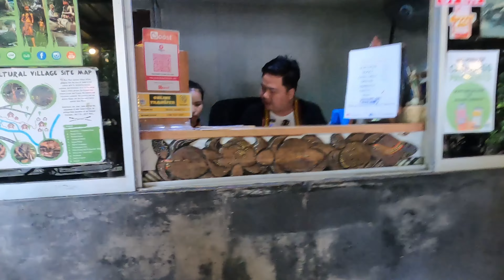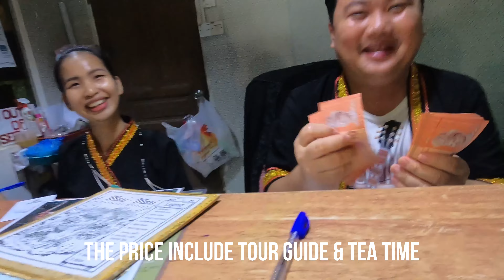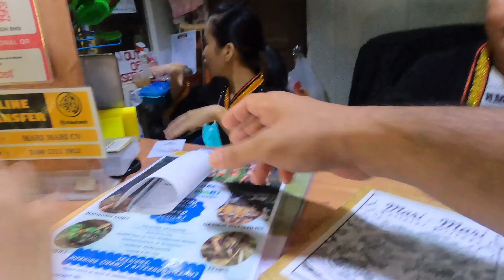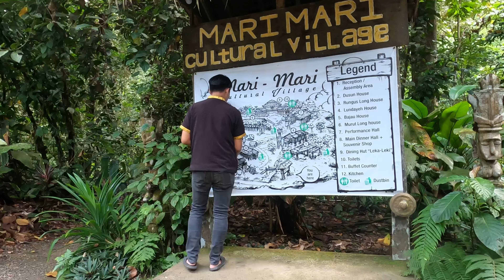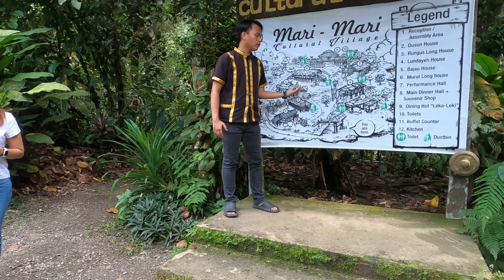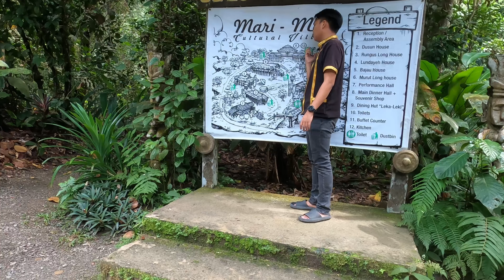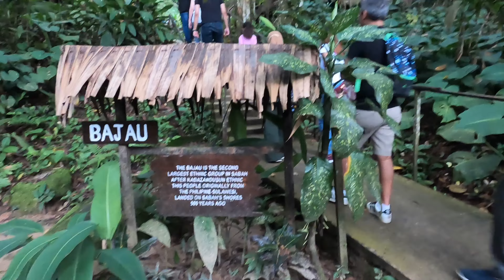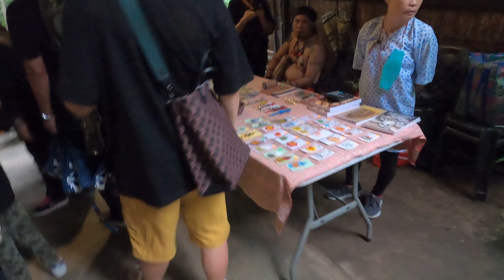🇲🇾 BERBALOI ke pergi sini??Mari mari Cultural Village Kota Kinabalu,Sabah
Things to do in kota kinabalu.one of it is going to mari mari cultural village where you can learn on sabah culture.